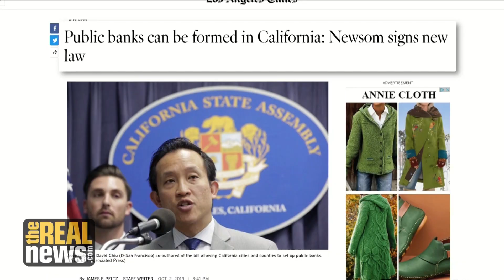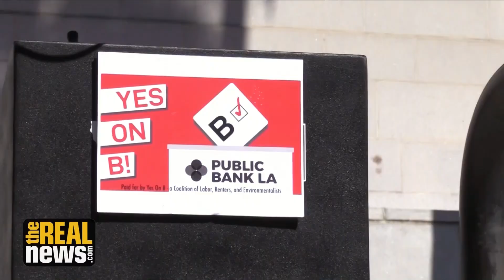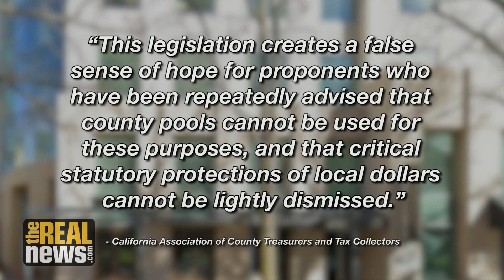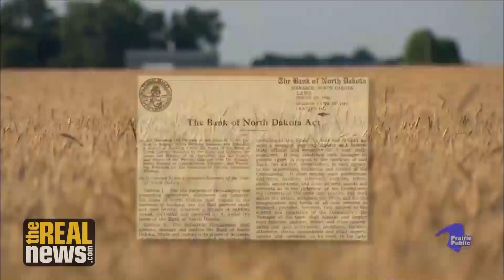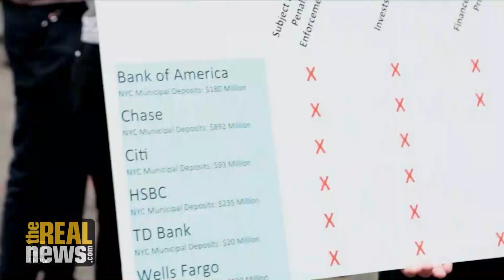California Legalizes Public Banking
Governor Gavin Newsom signed a bill that lets municipalities sponsor public banks, and Los Angeles' City Council is creating a proposal for one. David Jette of Public Bank LA says this will help cities and counties invest in affordable housing and renewable energy.